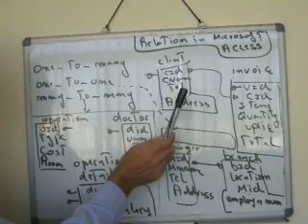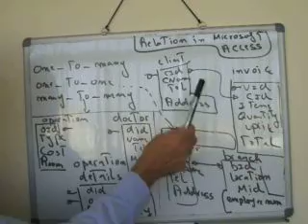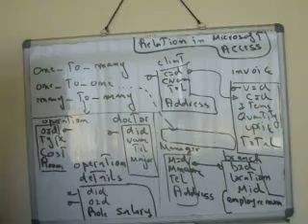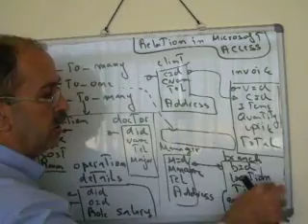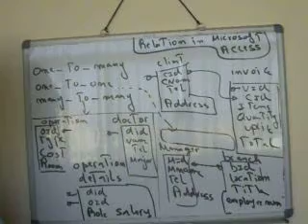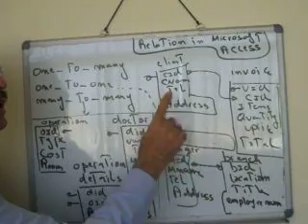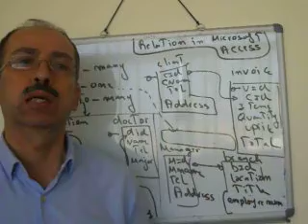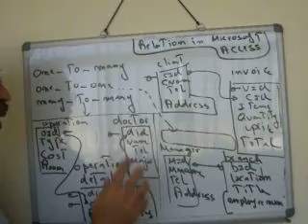access and relation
type of relation